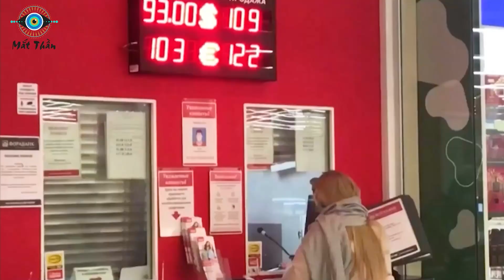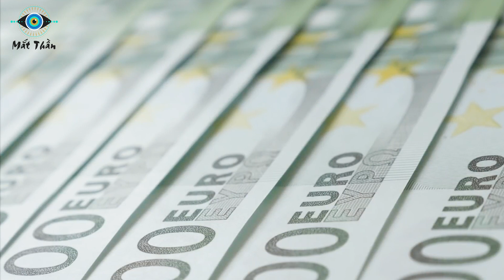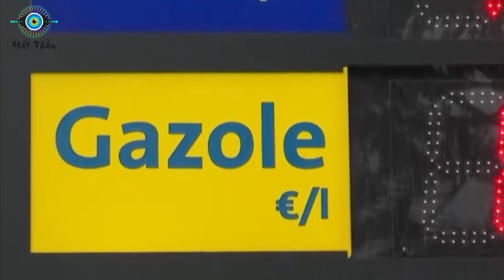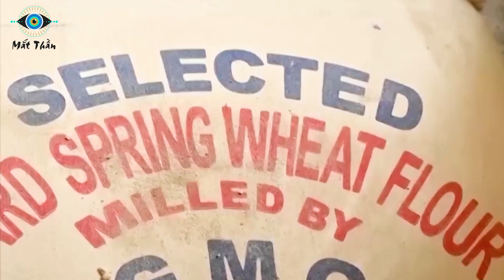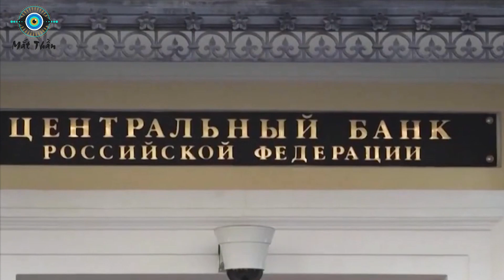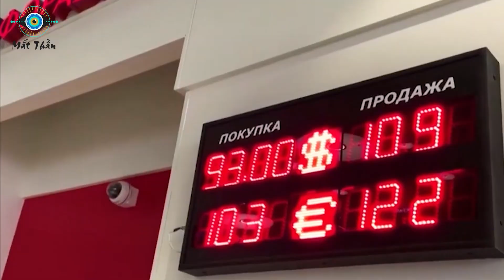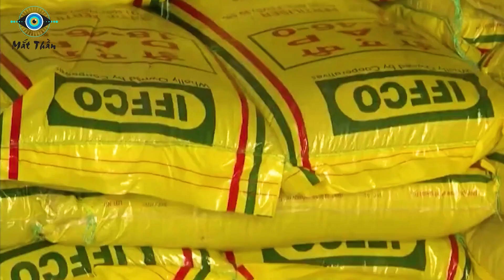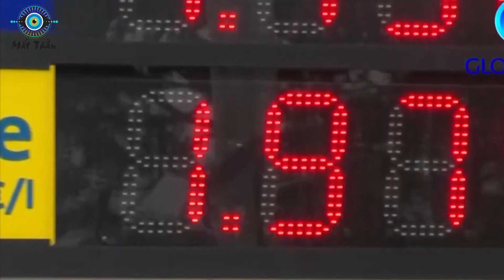Cú Phản Đòn Từ Putin! Châu Âu Rơi Vào Nạn Đói Như Thời Chiến Do Thiếu Lúa Mỳ Nga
⊙ Cảm ơn bạn đã xem video: Nạn Đói Như Thời Chiến Lạm Phát Bủa Vây Cả Châu Âu – Cái Giá Phải Trả Quá Đắt Khi Cấm Vận Nga
Các bạn thân mến! Mua một ổ bánh mì hay một lít sữa tươi cho tiết kiệm? Là câu hỏi mà người dân châu Âu hoang mang bấy lâu nay. Sau khi áp đặt hàng loạt lệnh trừng phạt đối với LB Nga, các nền kinh tế hàng đầu châu Âu lại rơi vào tình trạng khủng hoảng trầm trọng: khủng hoảng năng lượng, khủng hoảng lương thực…khiến lạm phát tăng cao đến mức báo động. Ukraine và Nga vốn là hai “vựa bánh mì” của thế giới, do đó chiến sự giữa hai nước cũng tác động đến “bàn ăn” của nhiều nước.
Điều này không khó hiểu, khi giá năng lượng tăng lên, kéo theo hàng hóa, lương thực cũng tăng phi mã, và có lẽ người dân châu Âu đã quá ám ảnh với cái gọi là lạm phát. Những tưởngtrừng phạt cấm vận Nga sẽ khiến nền kinh tế Nga sụp đổ, nhưng “môi hở thì răng lạnh”, bây giờ châu Âu mới chính là những người đang ngấm đòn trừng phạt theo kiểu gậy ông đập lưng ông của mình!